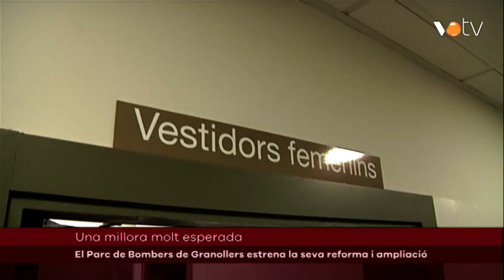VOTV - El Parc de Bombers de Granollers estrena la seva reforma i ampliació